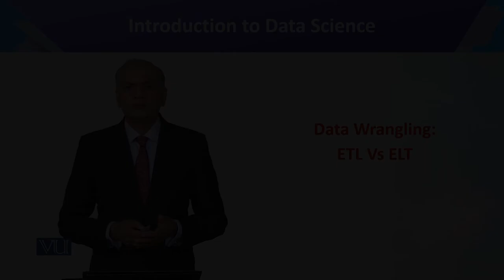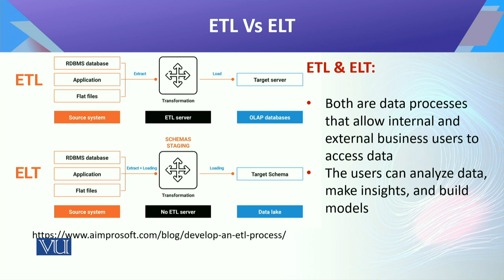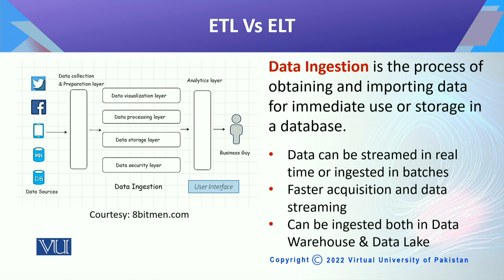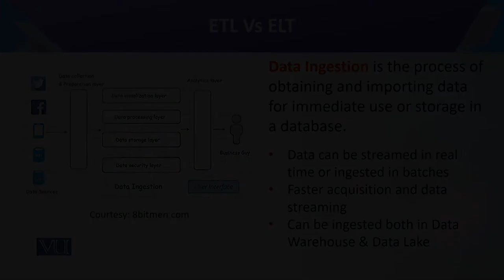CS442_Topic051| Introduction to Data Science